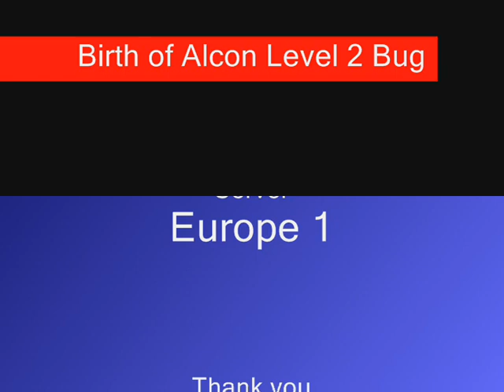Rakion - Stage 53 (Birth of Alcon Level 2) Bug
Rakion owned by Softnyx.

Thank you Sexperiment for helping me with this.